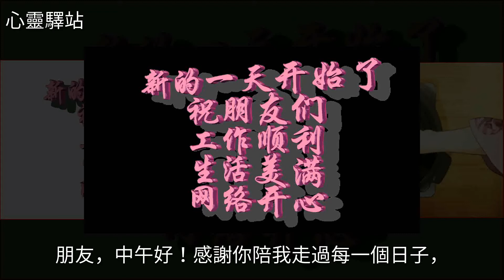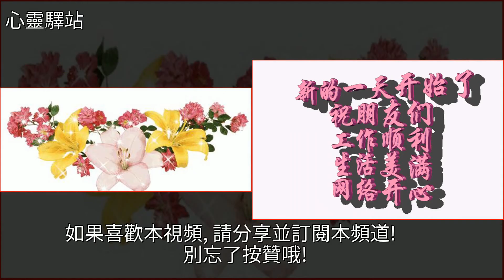中午好，今天的第一份祝福送給你，請查收！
中午好，今天的第一份祝福送給你，請查收！美文中午好，今天的第一份祝福送給你，請查收！美文